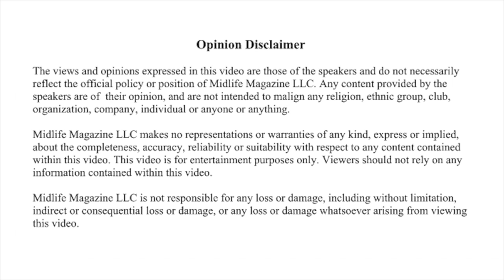B-2 Spirit Stealth Bomber and (2) F-35 Lightning II Stealth Fighters Flyover the Rose Parade (2018).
John Teng attends the 2018 Tournament of Roses Parade in Pasadena California and films a B-2 Stealth bomber being flanked on each side by F-35 Stealth Fighters to mark the start of the parade.

This year's extra special over experience by the United States Air Force was to celebrate the millions of people who have either donated, or who have been the recipient of an organ donation, with the F-35 flanking the B-2 Bomber on the left representing all people who have donated their organs, and the F-35 flanking to the right representing all the recipients of organ donors.

As part of this celebration, Air Force F-35A pilot Major Benjamin “Chex” Meier was also honored by the United States Air Force and the Donate Life America Organization for having donated many of his own organs to save the lives of 8 other people.  Major Meier is a decorated war hero who passed away in 2015 and who is survived by his wife and young family.